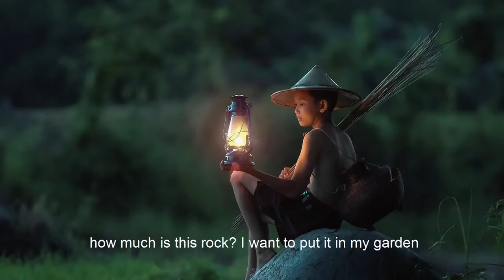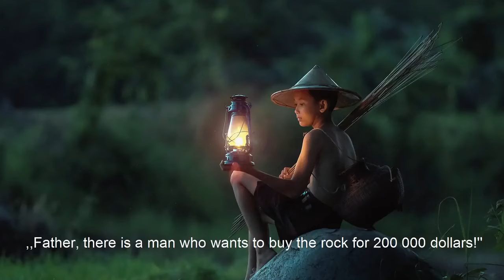Wonderful story (Value of life)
The story is all about the significance of life